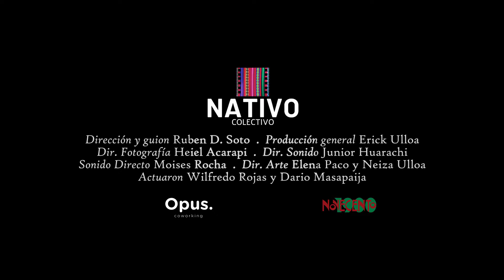FAM 2021 - Mostra Curta - El Noventa y Cinco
El Noventa y Cinco
Direção: Ruben Dario Soto Baina

Wilfredo, prestes a chegar ao fim de sua existência, contrata um trabalhador sem lhe dizer que estava trabalhando.

Wilfredo a punto de llegar al final de su existir, contrata un obrero sin decirle información de que trabajara.